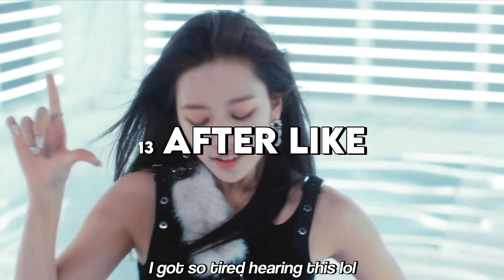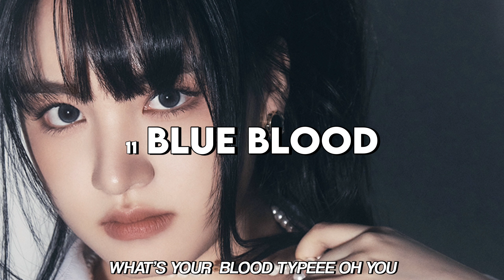conflict enjoyer ranks ive's discography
There’s no cohesion but who cares

Kpop kpop k-pop k pop BTS Blackpink Monsta X Exo Seventeen Loona Twice Red Velvet Brave Girls Weki Meki Chungha Sunmi IU HyunA Dawn Pentagon aespa Stray Kids iKon Treasure Got7 Day6 ITZY NCT 127 NCT DREAM NCT U WayV Nu'est Pristin IOI I.O.I WJSN Weki Meki UP10TION woo ah woo!ah! GFRIEND Mamamoo GWSN SNSD Vixx Girls' Generation ATEEZ IZ*ONE Wanna One X1 Shinee Jessi Orange Caramel Miss A Block B Oh My Girl APRIL BoA CLC Somi SISTAR AOA EXID TXT Tomorrow By Together Bighit JYP SM YG BigBang Winner The Boyz Rocket Punch Everglow Weeekly (G)I-dle Gidle ab6ix Cravity StayC Chung Ha Kingdom Mnet ELRIS ONF WOODZ SuperM Verivery CIX Lucy TO1 TOO Golden Child ONEUS WayV ATEEZ Stray Kids AB6IX Drippin BDC SuperM Enhypen D-CRUNCH OnlyOneOf Wei P1Harmony Pinkfantasy Hellovenus Pink Fantasy Survival Show Lightsum Hot Issue Cignature Secret Number unpopular opinions kpop unpopular opinions reactions reaction